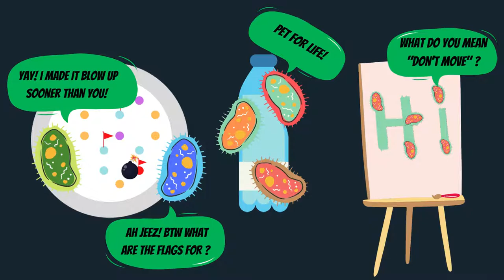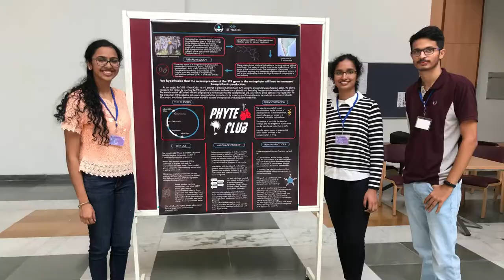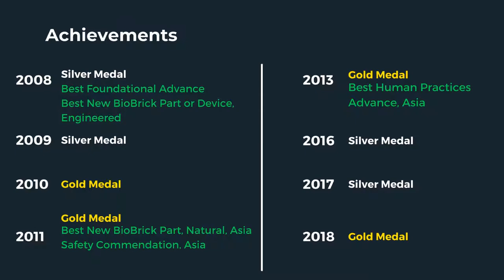iGEM IIT Madras - Our story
Help us continue the Legacy and participate in iGEM this year. We look forward to your contribution in any capacity!